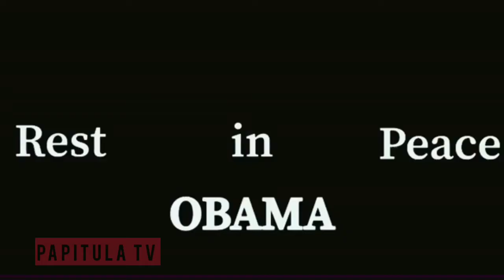OBAMA @DMW Di£d OF HEART FAILURE| watch his last message to Davido